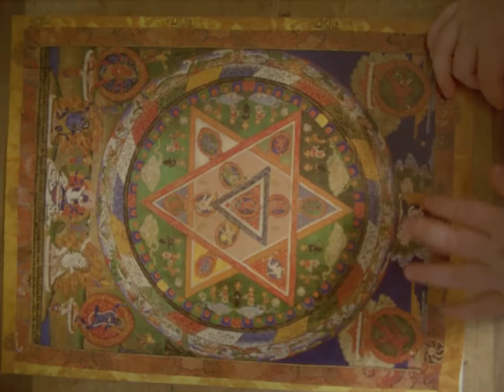BOOK OF HOURS Trailer | TIFF 2019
Incorporating rephotographed etchings and clips from Yvonne Rainer’s Lives of Performers, Annie MacDonell weaves together an elegant play of gestures and patterns, in which quiet moments in a family home become a site of formal and intellectual experimentation.